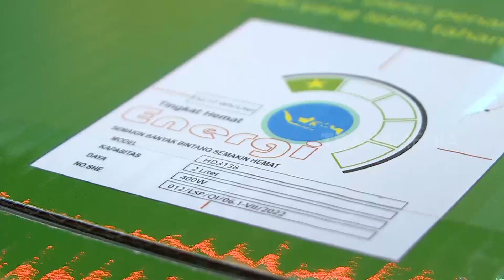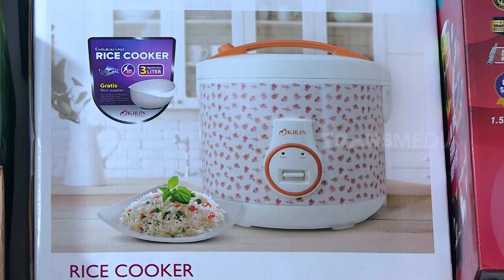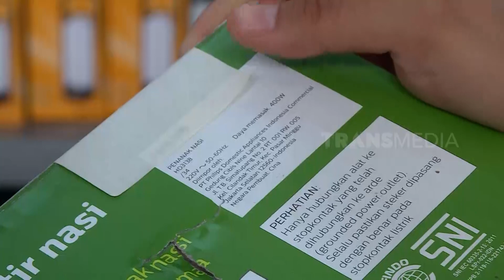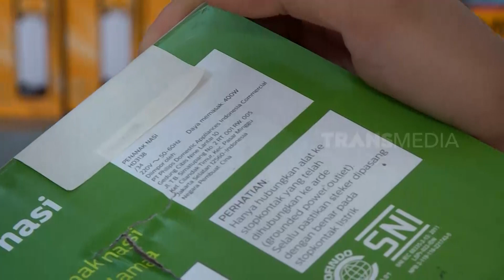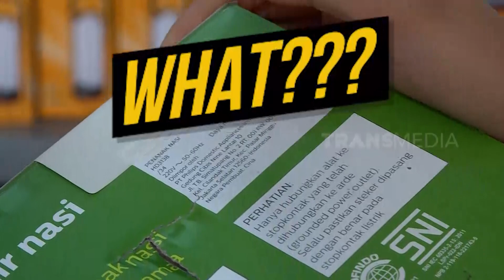Rice Cooker Gratis, Efektifah? | WHAT??? (20/10/23)